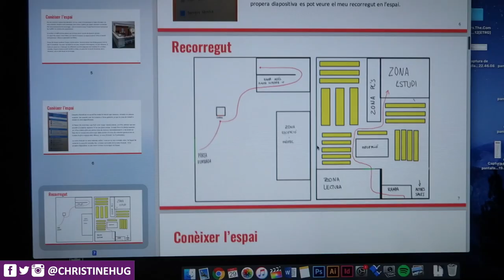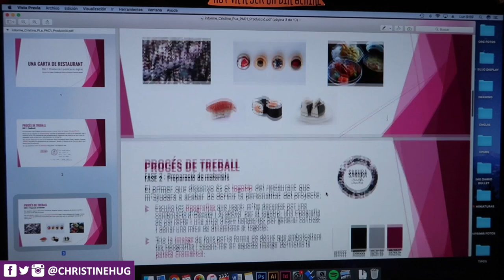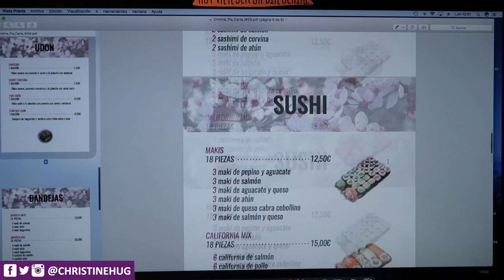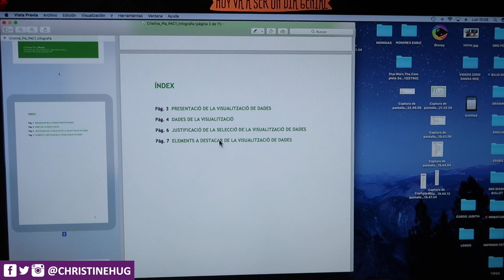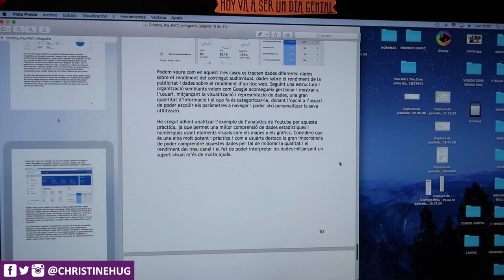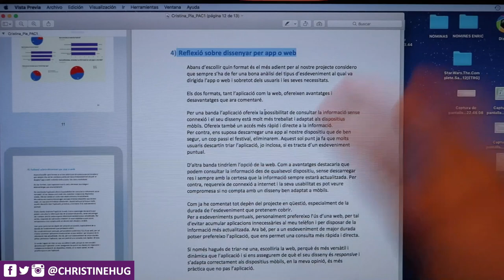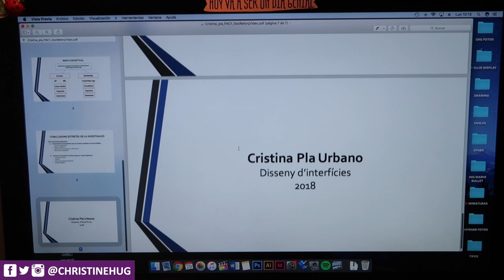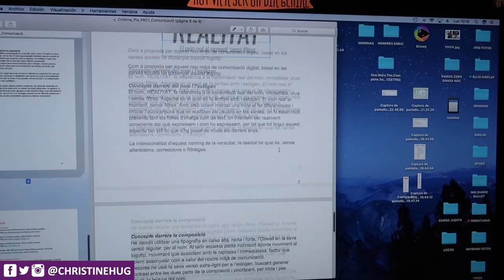Review primeras prácticas del semestre · STUDY VLOG | Christine Hug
Hola! En el vídeo de hoy os enseño y explico cómo he hecho y que tal me han ido las primeras prácticas de este semestre :)

·Editado con Final Cut Pro X
·Grabado con: